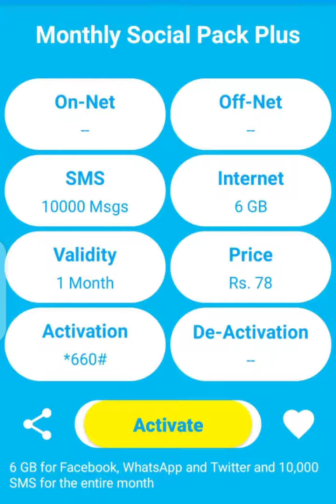Telenor monthly sms facebook whatsapp package only rs 100)ٹیلی نار کا واٹس ایپ فیس بک پیکج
telenor#30days# facebook#whatsapp# sms